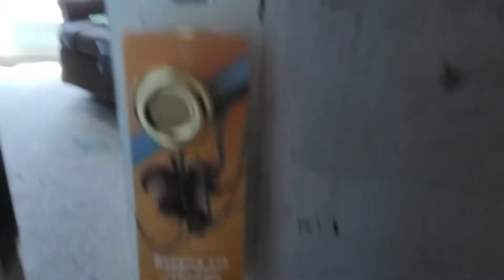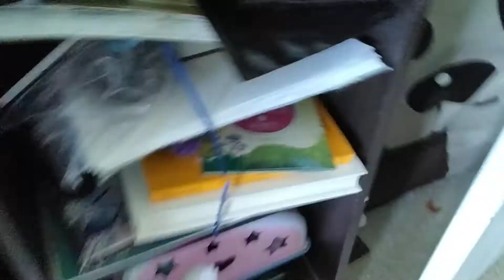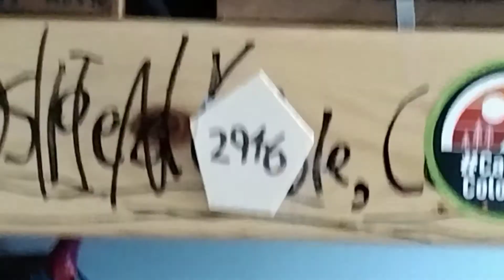my new room Improvement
this will always need my video you will always see this room in my video